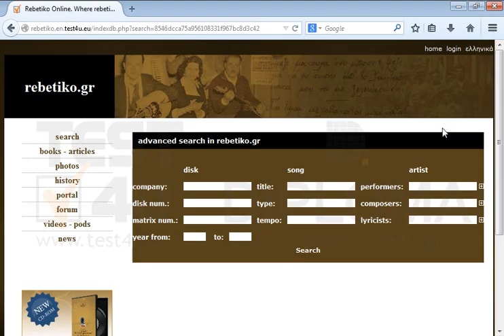Visit the home page.